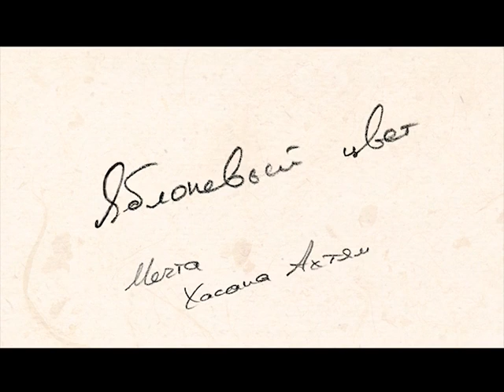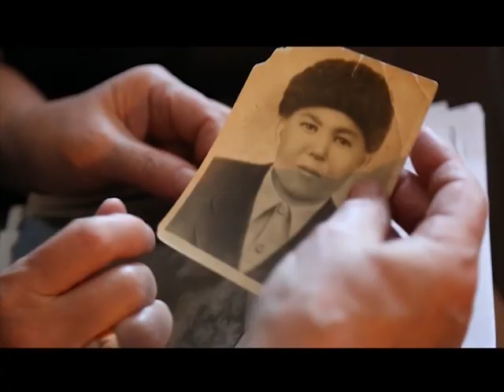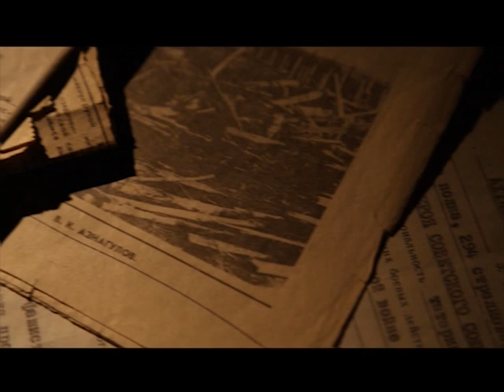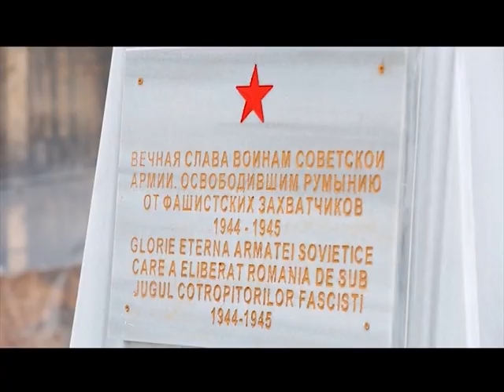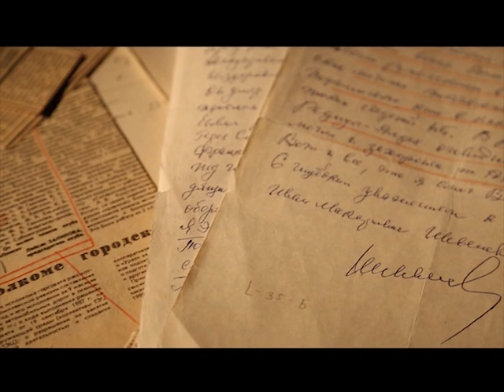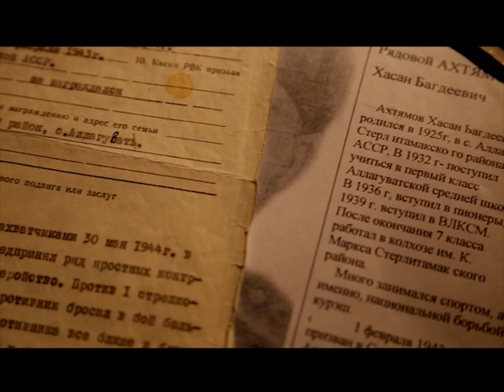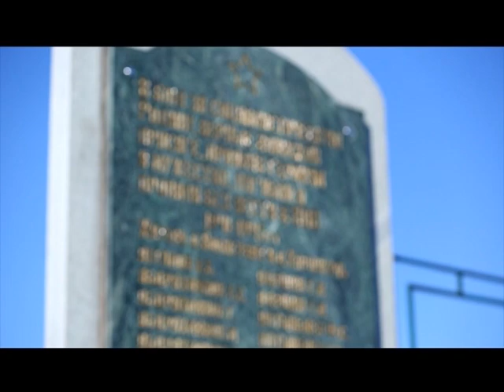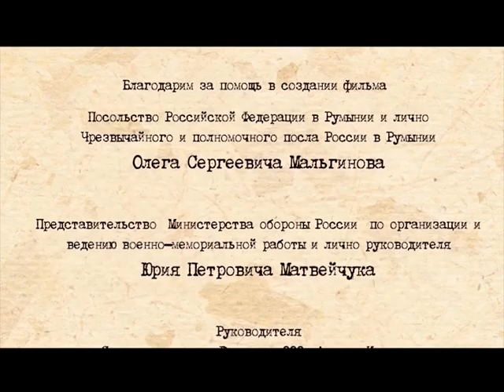Яблоневый цвет | Мечта Хасана Ахтямова | ТАМЫР